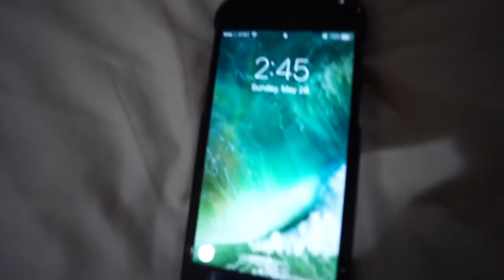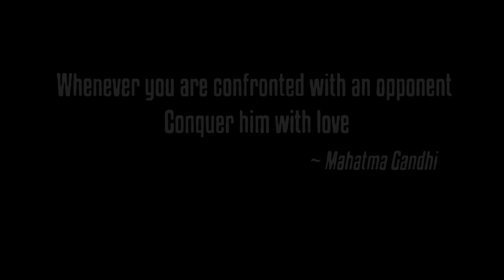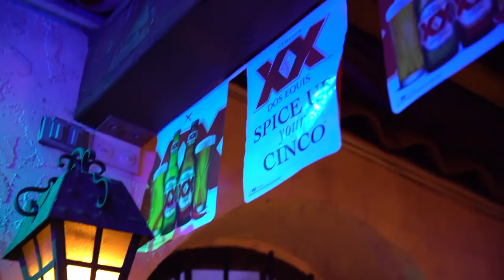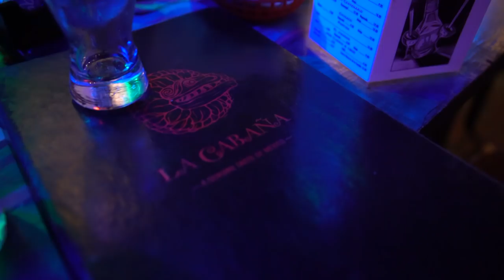I Broke Into King Bach's House.